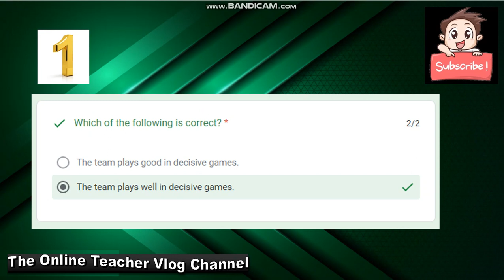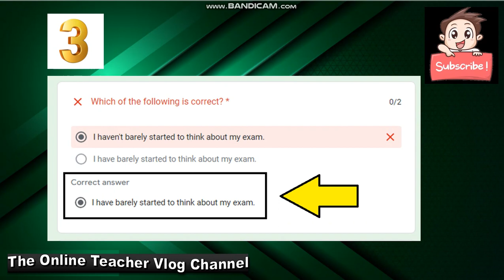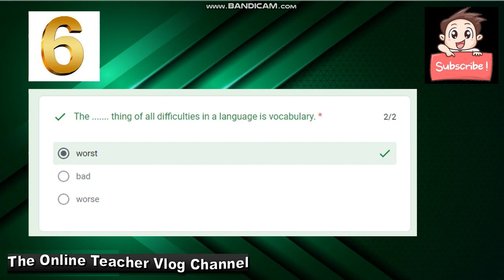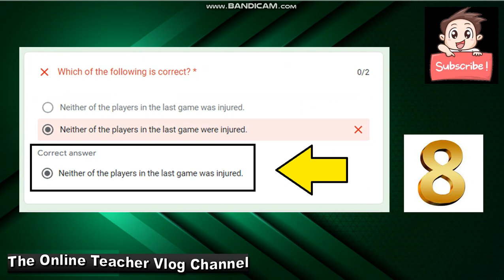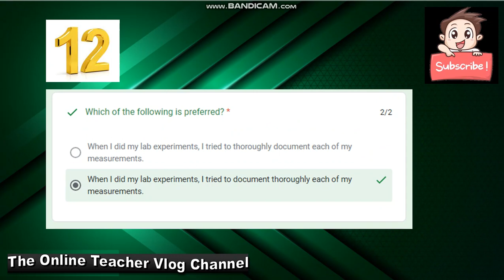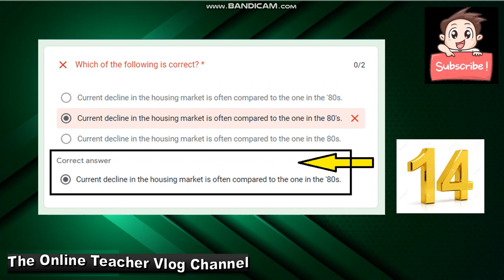How to Pass the Paalm Talk Short ESL English Test or Exam